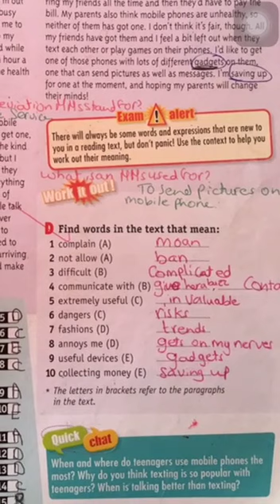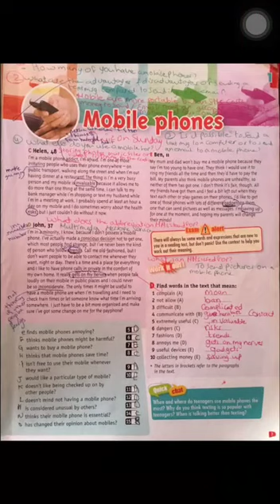Code unit 1prep 3